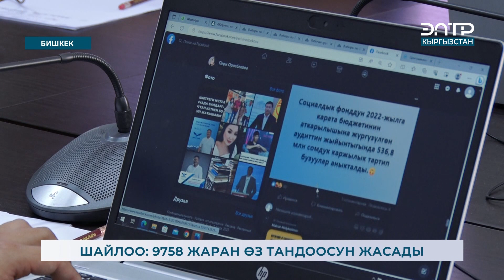ШАЙЛОО: 9758 ЖАРАН ӨЗ ТАНДООСУН ЖАСАДЫ